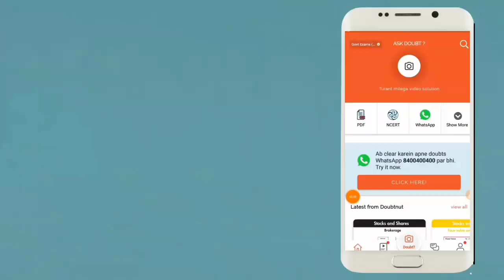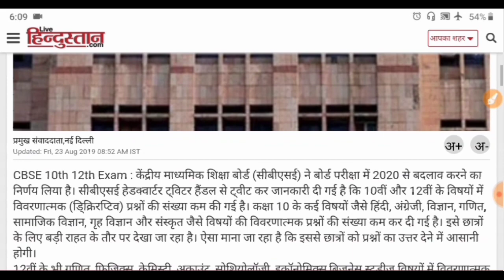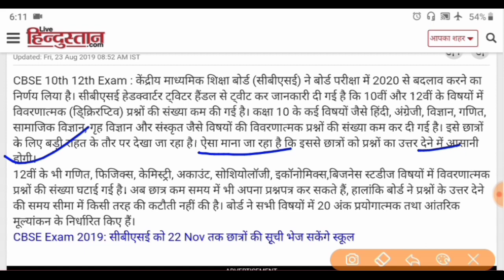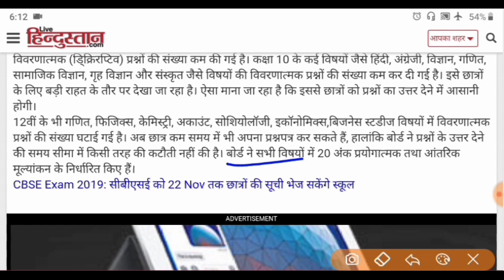CBSE 10th 12th Board Exam 2020 Exam pattern me kiya gaya bara badlab | cbse new exam pattern 2020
CBSE 10th 12th Exam 2020 Admit card me kiya gaya bara badlav

Ab math ke sath sath aapke physics or chemistry ke doubt ka bhi hoga safaya...

1) Question ki photo kheecho
2) Question ko crop karke whatsapp karo
3) Turant video solution paao

Try now (App Download link)

अगर आप को Video पसंद आया हो तो कृपया Video को Like तथा अपने दोस्तों में Share करना ना भूले !

और आप चाहते है कि ''अबकी बार सबका बेड़ापार'' VIDEO Series की सभी Video सबसे पहले आप तक पहुचे तो Chanel को SUBSCRIBE करके घंटी के निशान को जरूर दबा दे! ताकि हम जब भी कोई Video Upload करे तो उसका Notification सबसे पहले आप को मिलें !

                   Mission Matric Exam-2020

                       अबकी बार सबका बड़ापार
 इस वीडियो सीरीज का सभी वीडियो देखने के लिए नीचे लिंक पर क्लिक करे-